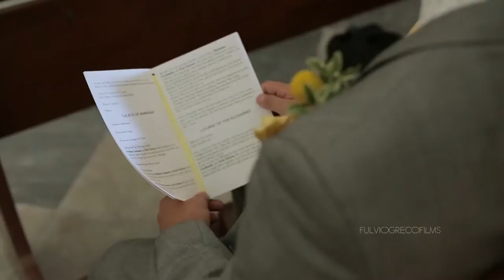Eric & Kristine I Destination Wedding in Positano, Italy I Amalfi Coast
Wonderful wedding video in Italy.
The Amalfi Coast is perfect wedding place for Eric and Kristine.